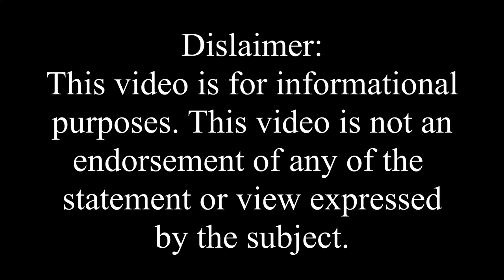Beaten, Sprayed, & Shot w/ Rubber Bullet: Interview w/ J6 Attendee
I had the opportunity to sit down with Sebastian, an NC man who traveled to DC for his first political rally on January 6, 2021. Sebastian describes what led him to attend Trump's rally and what he witnessed, including descriptions of how he was pepper-sprayed, shot with a rubber bullet, and hit with a baton by the police. He also describes an incident in which he and another man confronted a vandal who was trying to break a window.

0:00 Introduction
0:20 Why come to DC for 1/6?
3:06 Is Joe Biden the president?
3:50 January 6, 2021
7:02 At the Capitol
9:01 The Tunnel (pepper sprayed)
11:51 Stopping a vandal
13:24 Shot with a rubber bullet
15:28 Who were the rally attendees?
18:32 On black-clad rioters
20:03 Construction of the "gallows"
21:00 Conclusion